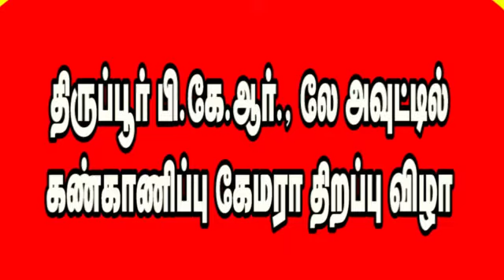திருப்பூர் பி.கே.ஆர்., லே அவுட்டில் கண்காணிப்பு கேமரா திறப்பு விழா